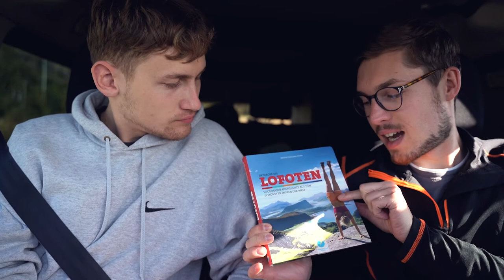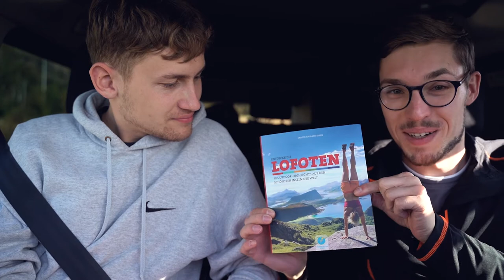LOFOTEN - Cinematic Vanlife Roadtrip | Lappland, Norwegen und die Lofoten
Der Norden - Wasser, ungebändigte Bergwelten und Einsamkeit.
Kein Land steht für mich so für den Norden wie Norwegen.
2018 waren mein Kollege David und ich im Süden des Landes unterwegs.
Dieses Jahr ging es für uns zu den Lofoten.

Wir verspürten wieder den Drang einzutauchen - in die Landschaft, in die Natur.
Diesmal gingen wir noch einen Schritt weiter: Wir wollten unbedingt jemanden vor Ort kennenlernen.
Eine Person, die dort schon lange lebt. Eine Person, die uns etwas erzählen kann. Und wir haben sie gefunden.

Doch zunächst starteten wir unsere Reise von Bremen aus über die Brücken und über die schwedische Inlandsroute nach Lappland.

》 SOCIAL MEDIA 《